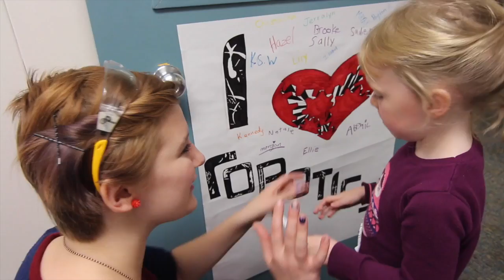3792 Promote Video - 2015-2016 ResQ Sesason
1st Place Winner at the Alaska State Championship